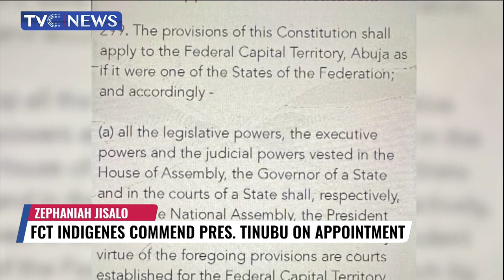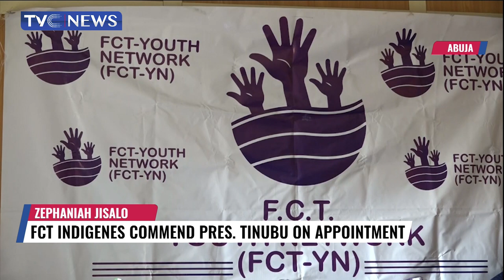FCT Indigenes Commend Pres. Tinubu On Jisalo Appointment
the indigenous people of the Federal capital territory are commending President Bola Tinubufor  nominating an FCT indigene for appointment as minister in the Federal Executive Council.
they however want the FCT to be given the status of a state like other states of the Federation